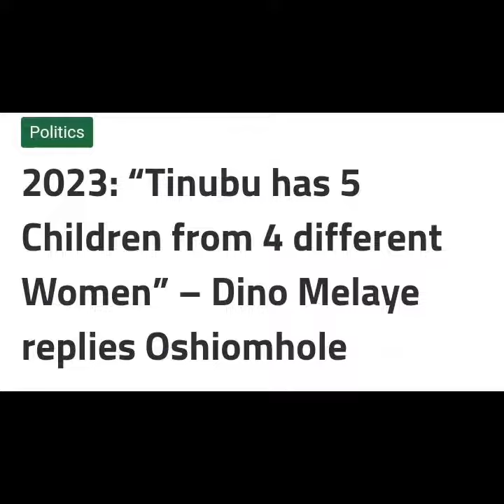2023:Tinubu have 5 Children From 4 Different Women -Dino Melaye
2023:Tinubu have 5 Children From 4 Different Women -Dino Melaye